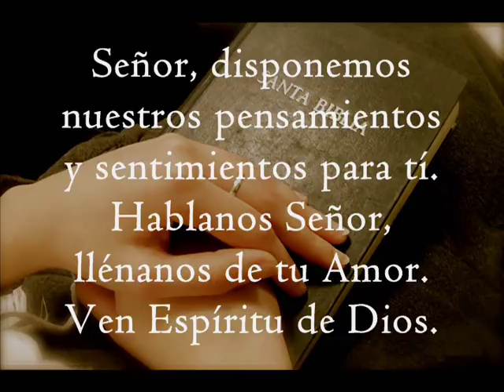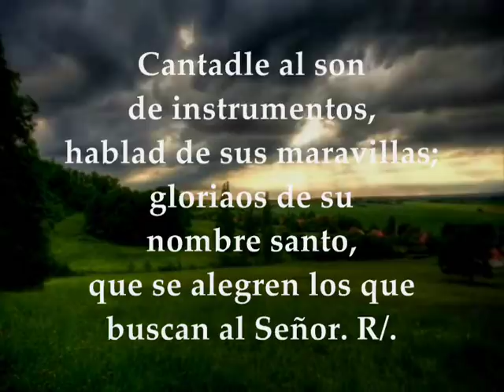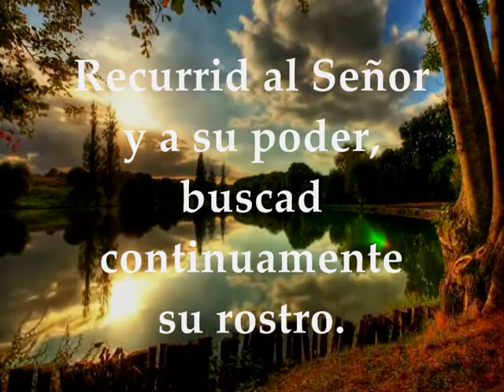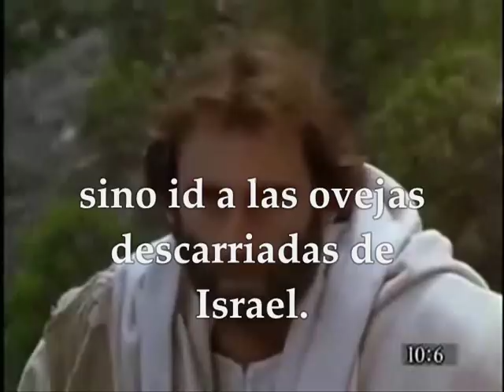Evangelio y lecturas del día miércoles 11 de julio de 2018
Primera Lectura: De la profecía de Oseas 10,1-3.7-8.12  Salmo 104 R/. Buscad continuamente el rostro del Señor Del santo Evangelio según san Mateo 10, 1-7 MIÉRCOLES XIV SEMANA DEL TIEMPO ORDINARIO CICLO B JULIO 11 DE 2018  LECTURAS PARA AMÉRICA EN EUROPA SE CELEBRA LA FIESTA DE SAN BENITO ABAD PATRONO DE EUROPA